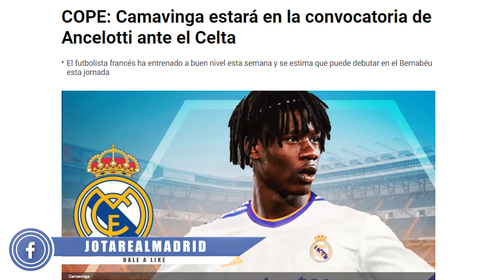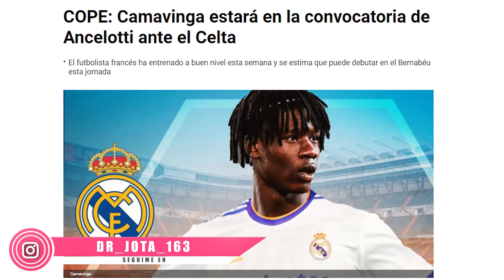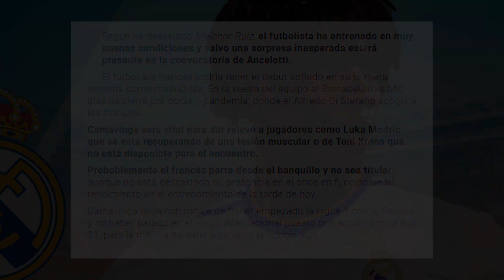HIGH CHANCES | COPE revealed Camavinga will be featured in the Ancelotti's squad list